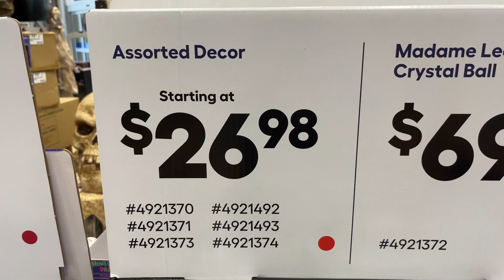Lowe's Haunted Living 2022: Animated Grandfather Clock — Haunted Mansion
Sold at Lowe's in 2022.

Made by Gemmy Industries.